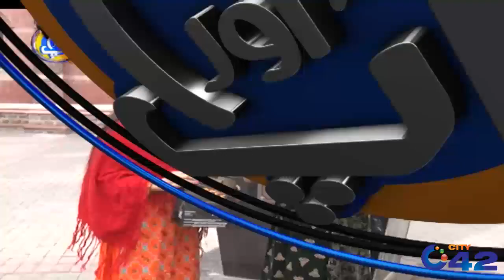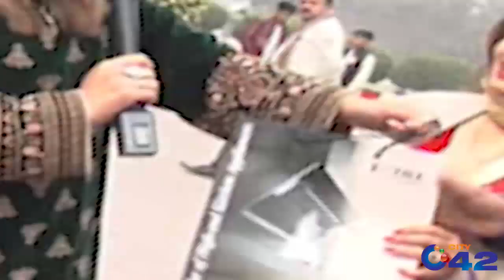Hum Aur Aap With Christians Community | 25 Dec 2019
Host: Ruhma Irfan Malik